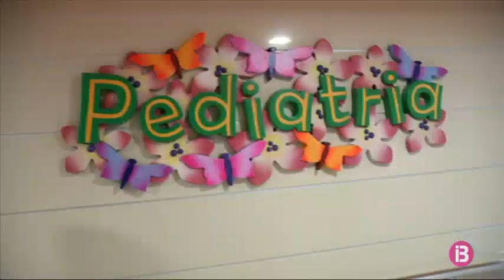La Sonrisa Médica, 25 anys provocant rialles entre els pacients més petits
Fa 25 anys que na Caroline Simonds va traslladar Le Rire Médecin de París a Son Dureta. Ho va fer a petició d’una pacient mallorquina, Laura Borràs, hospitalitzada a França. Durant el seu ingrés va conèixer la tasca dels pallassos d’hospital i la voler implantar també a les Illes.

Des de llavors, han arrencat somriures a 204 mil infants de les Illes i més de 261 mil familiars. Les seves eines un gros nas, una ampla rialla i la música i el bon humor per bandera.

Actualment són 19 professionals els que reparteixen alegria a sis hospitals de les Balears. Al costat del personal sanitari, han dissenyat 11 programes específics.

Un quart de segle d’aquesta associació pionera a Espanya que bé es mereix una bona celebració. Serà el dissabte nou de novembre a les sis de l’horabaixa al Teatre Principal de Palma.

El preu de l’entrada és simbòlic i va destinat en exclusiva a continuar fent que els més petits s’esbutzin de rialles.